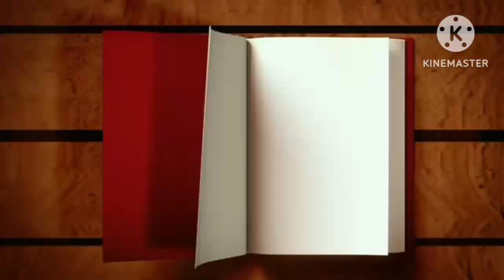# CBSE 12th compartment exam date announcement check # June ya July #🤔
# compartment exam date announcement 2023# kab se start hai CBSE compartment exam #